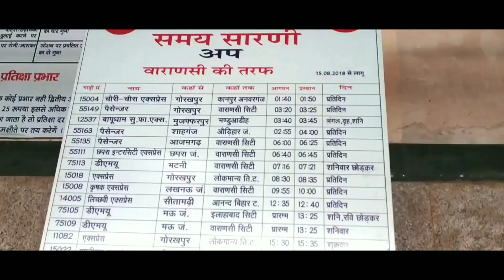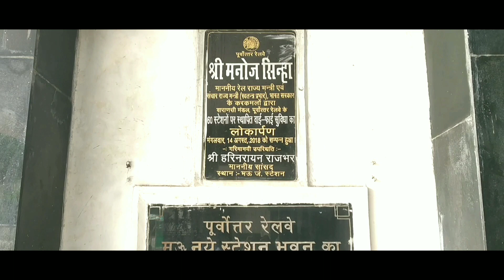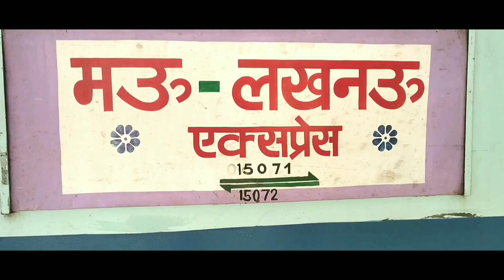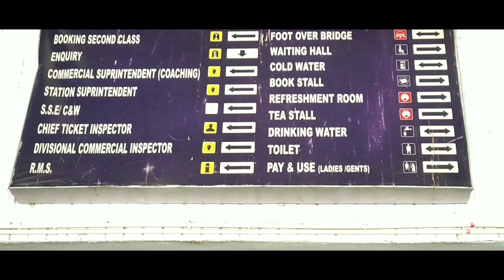Mau Junction || Mau junction station || मऊ जंक्शन, मऊ जंक्शन रेलवे स्टेशन, By ANISH VERMA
नमस्कार मैं अनीश वर्मा आपका अपने यूट्यूब चैनल स्वागत करता हूं